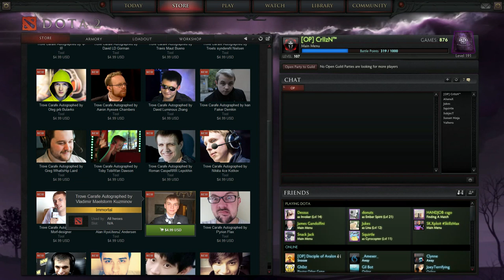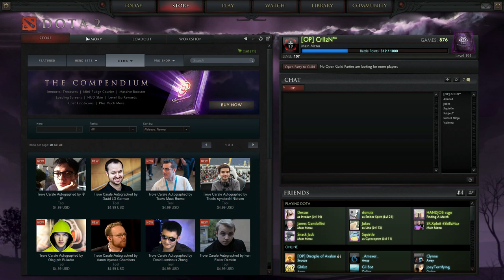DOTA 2 - OPENING 11 TROVE CARAFE "AUTOGRAPHED" TREASURES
Hello everyone, it's getting very exciting as we get closer and closer to the TI4. Valve today released what I think is this years TI4 Champions treasures the Trove Carafe treasure. You can buy normal or autographed types which is just crazzzzzy.

To enter put your steam profile link in chat and what hero you think will get the most kills in this years TI4.

Song: No Song!

►Steam - eliijah_xi ( feel free to add me )

★---{ What I Use To Game And Record }---★

★ { Want to be apart of OP GAMING? } ★

• Either send myself a direct message here on YouTube.
• Add my PSN: CrIIzN_Op ( criizn_op ) on PS3.
• Add my Steam ID: IITHE-OPII
• Steam: Eliijah_XI

All members are welcome within reason.

     ★ ★ ★ STEAM USERS:★ ★★ ★
I Do Trade, But Please Serious Offers Only!!!

           ★  Steam I.D:   eliijah_xi   ★

EXTRA TAGS
Black Ops
Modern Warfare
Modern Warfare 2
COD
cod
Feed The Beast
Killlstreak
Feeds
Pistols only
OP GAMING
OP IITHE-OPII
iithe-opii
IITHEOPII
Montage
Quickscoping
Dota 2 Game
Dota 2
Chest
Chest Opening
Bounty
Loot
Mythical
Rare
common
uncommon
The Best
COD4
COD3
COD2
MW2
MW3
W@W
Minecraft
Fifa
Infinity Ward
Call Of Duty Ghost
Glitches
Hacks
Pro Gaming
Pro Gamer
Battles
Lobbies
Walkthrough
walk
through
help
tutorial
cheats
camping
playthrough